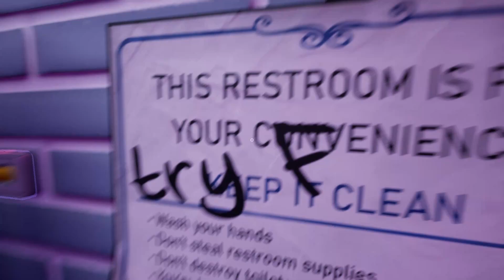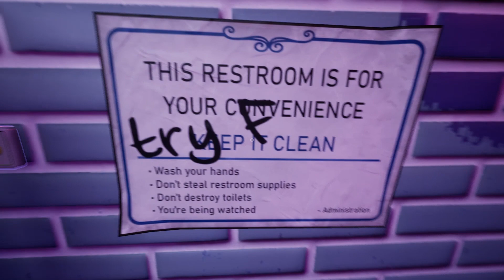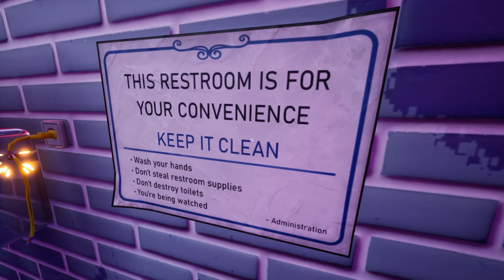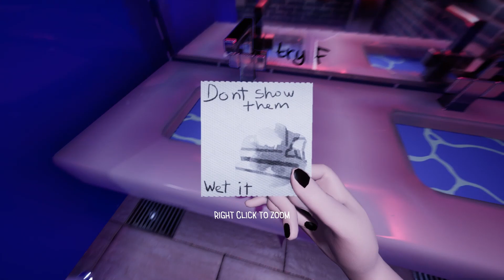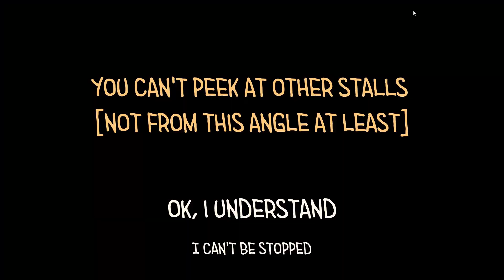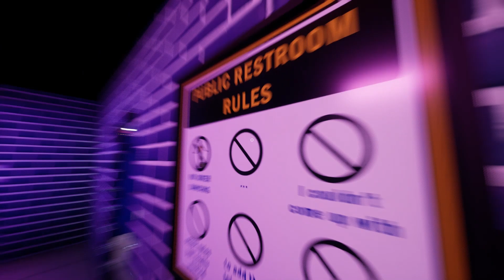Toilet Chronicles - The Most Dangerous Toilet EVER !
Funny , scary and absolutely ridiculous game :D
Scary monsters and poopy gnome - don't touch the hand drier xD
Hope You Enjoy it c:

Thank you all for Using Super Thanks Button BTW ! Cos of people like you i might be able to get new parts and Play Cooler Games c: